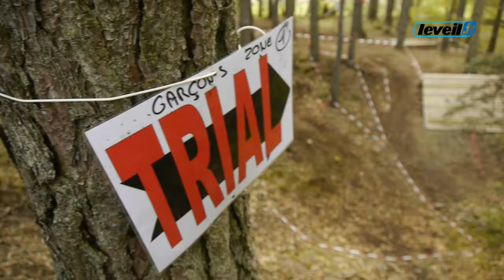UNSS : atlhétisme et VTT au programme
Les finales départementales UNSS d'atlhétisme et le championnat académique UNSS de VTT se sont déroulés ce mercredi 9 mai au Puy et à Saint-Julien-Chapteuil.